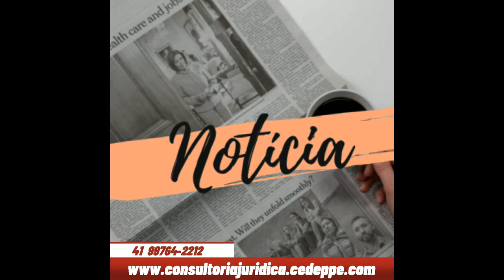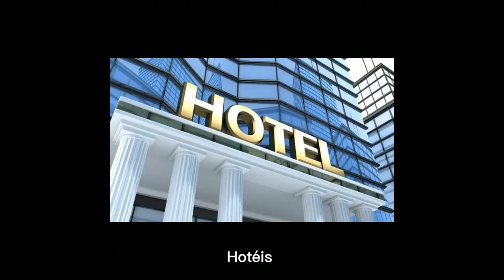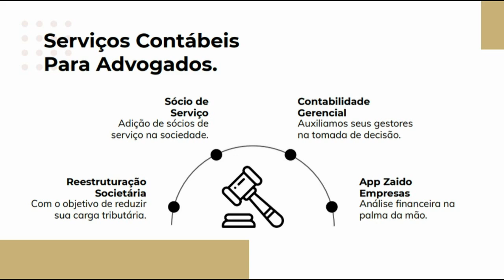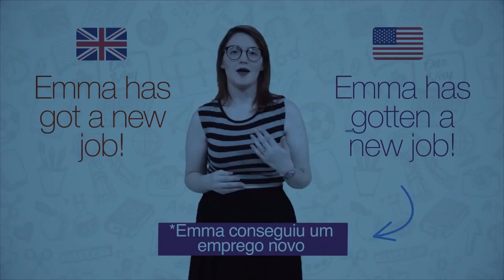PARTE 4 PROGRAMA SINAP NO AR NA CWB TV